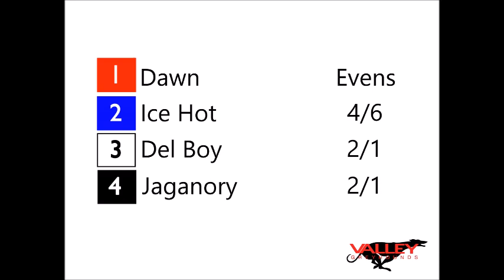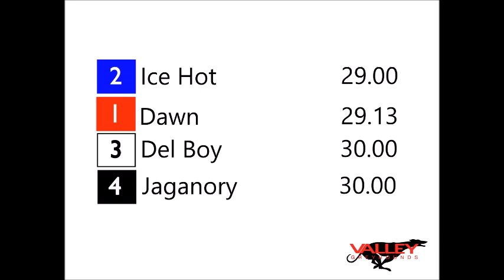Cool runnings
Ice Hot makes it eight wins in a row in front of a bumper Boxing Day crowd at the Valley Greyhound Stadium in Ystrad Mynach.